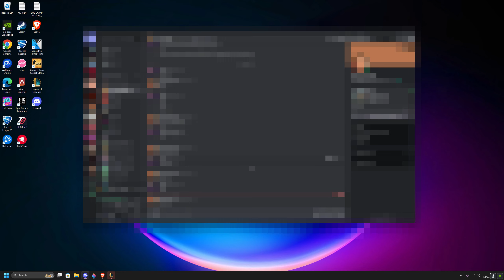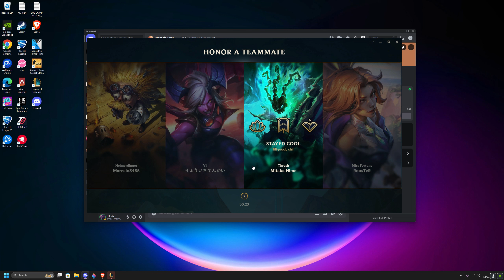HOW TO PLAY KAI'SA MID IN SEASON 14 - KAI'SA GAMEPLAY GUIDE S14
HOW TO PLAY KAI'SA MID IN SEASON 14- KAI'SA GAMEPLAY GUIDE. This video I will show How and Why Kai'Sa MID is so BROKEN in LEAGUE OF LEGENDS and use this to ranked up in your ranked games. This champion is sooo strong that it would make MID lane super easy and gain MMR easier than before seasons.